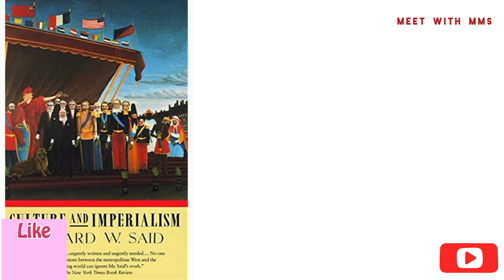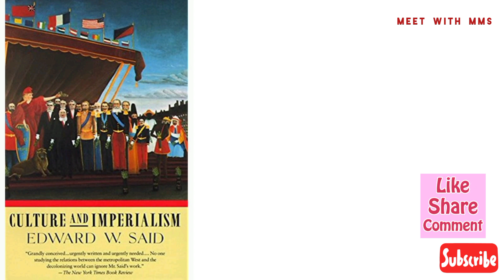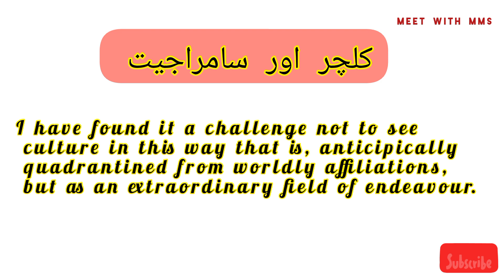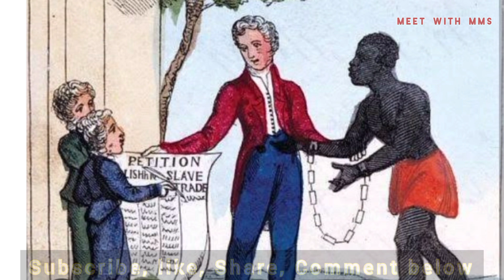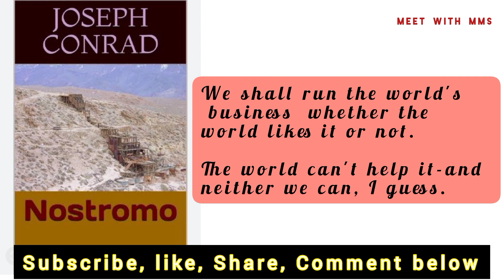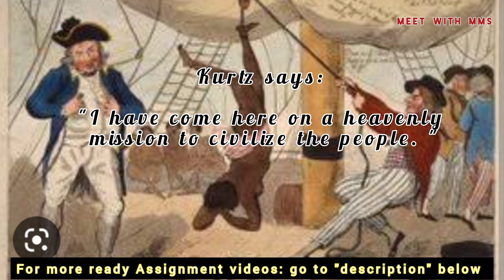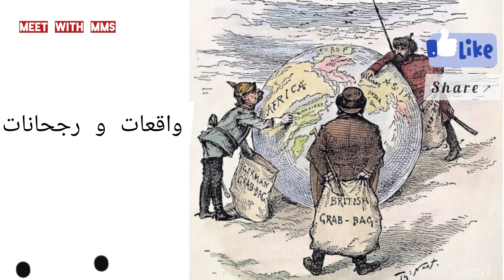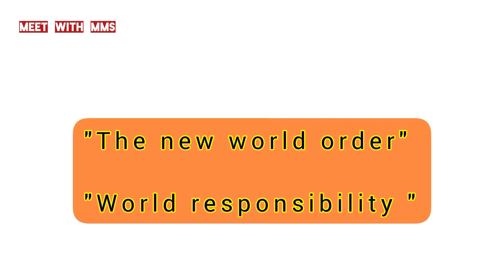A brief summary and critical analysis of culture and imperialism in Urdu and Hindi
English literature readymade assignments for M.A and BS English

Urdu summaries

globalisation

Western literature
University of Sargodha
University of Gujarat
University of Punjab
islamia university bahawalpur
bahauddin zakariya University Multan
GC University Faisalabad
NUML University

annual system/ private candidates ma and BS English

CSS PMS kkpsc Fpsc PPSC English literature and language exams

culture and imperialism SlideShare
cultural imperialism images and drawing

culture and imperialism , prose, criticism

English literature past papers m a English Literature